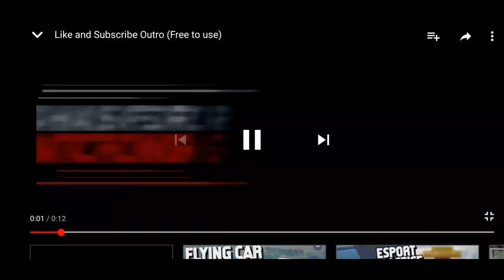Ae Dil Hai Mushkil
This video is  a cover video of tittle song "Ae Dil Hai Mushkil " .The video is fully  instrumental which is played by SAHIL GUPTA.Subscribe this channel for more amazing   music videos